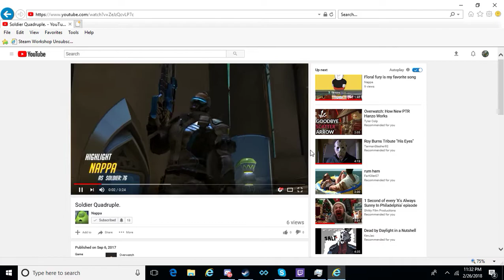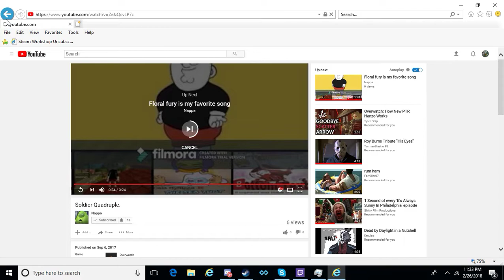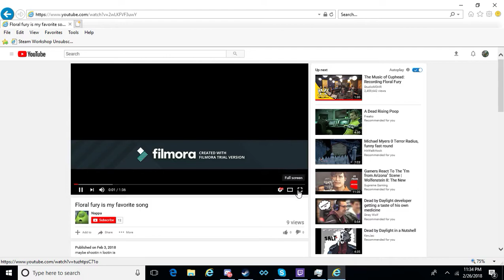Reel ReactionZ episode 2 Napparoni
GPU: GeForce GT 640
CPU: Intel(R) Core(TM) i5-3450 CPU @ 3.10GHz
Memory: 8 GB RAM (7.89 GB RAM usable)
Current resolution: 1360 x 768, 60Hz
Operating system: Microsoft Windows 10 Home